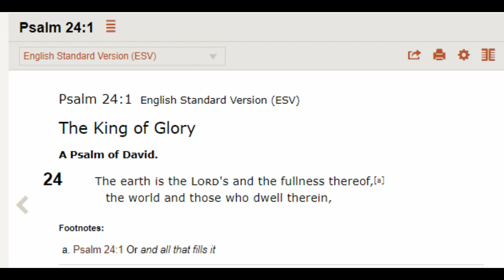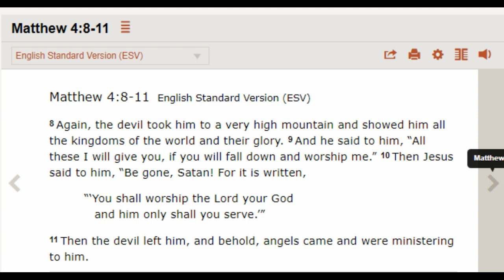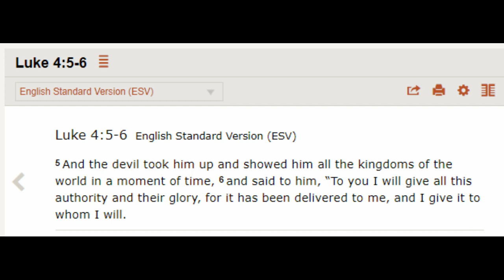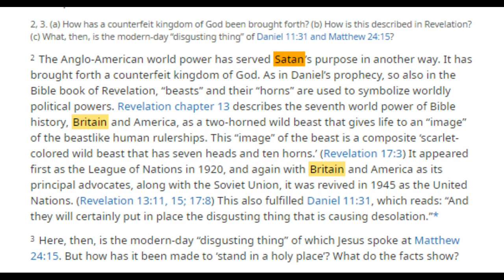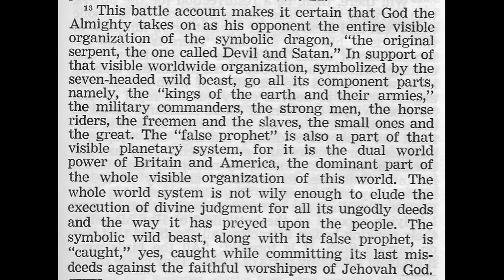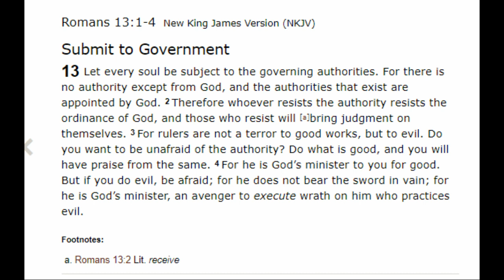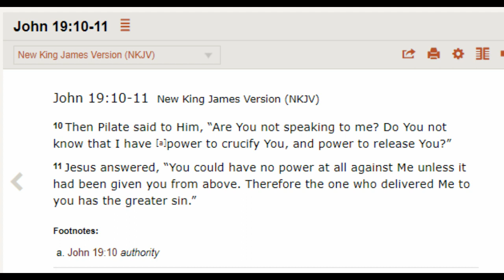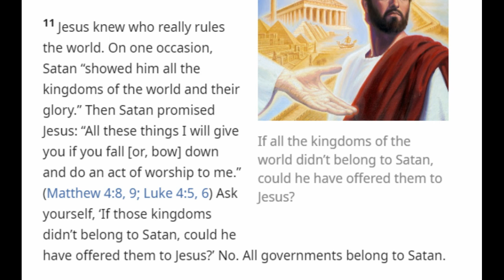Debating (London) Jehovah's Witnesses 658: The Nunhead Green Congregation